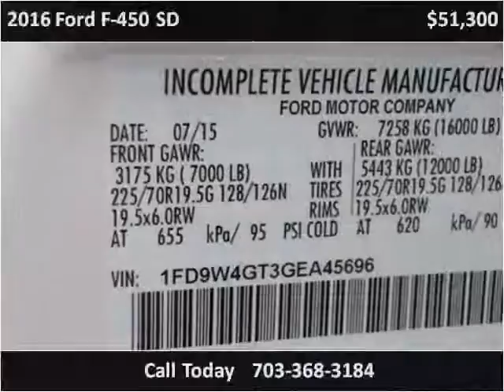2016 Ford F-450 SD New Cars Manassas VA